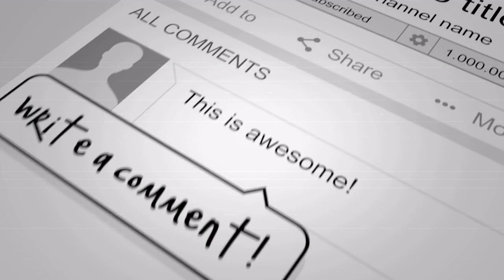Loki Season 2 Trailer - (Trailer Reaction) The Second Shift Review